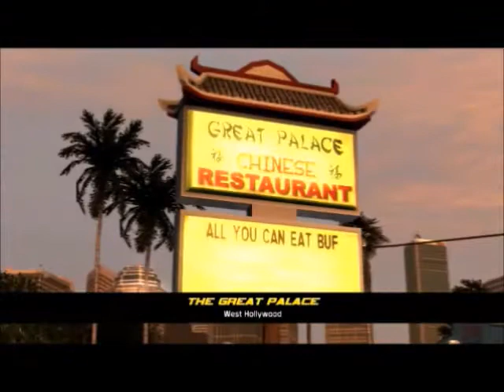Midnight Club: Los Angeles Pt.1 Pimping my ride out